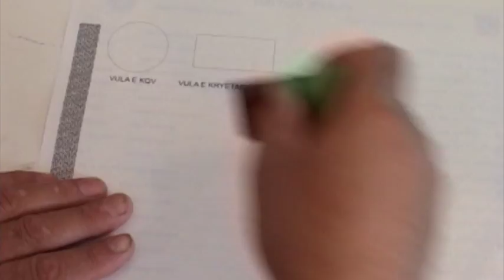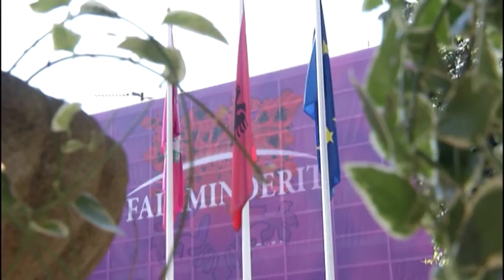Protesta, Zhupa: Nuk do ketë provokime, por protesta nuk ka orar përfundimi